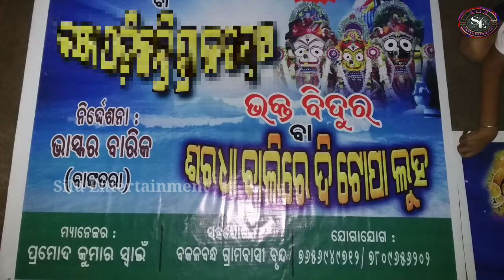ଭକ୍ତ ବିଦୁର।Silu Entertainment Present Bhakata Bidura/Jatra Tulasi Devi Bakalbandha/Odia Nataka #31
ଯାତ୍ରା ତୁଳସୀ ଦେବୀ ବକଳବନ୍ଧ, ନୟାଗଡ଼
ନାଟକ- ଭକ୍ତ ବିଦୁର
ମ୍ୟାନେଜର:- ପ୍ରମୋଦ କୁମାର ସ୍ବାଇଁ

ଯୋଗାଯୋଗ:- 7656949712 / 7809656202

🙏ମୁଁ ପ୍ରଭାତ ଆପଣମାନଙ୍କୁ ସିଲୁ ଏଣ୍ଟ୍ରଟେଣ୍ଟେମେଟ୍ YouTube Channel କୁ ସ୍ବାଗତ
  Only for entertainment channel .silu entertainment
ଏହି ଚାନେଲ୍ ରେ ସବୁ ପ୍ରକାର ର ଓଡ଼ିଆ ନାଟକ ଭିଡିଓ ଓ ଗାଁ ମାନଙ୍କରେ ହେଉ ଥିବା ସାସ୍କୃତିକ ଭିଡିଓ ଦେଖିବାକୁ ପାଇବେ ।ଏହିପରି ନାଟକ ଭିଡିଓ ଦେଖିବା ପାଇଁ ଚ୍ୟାନେଲକୁ ସବସ୍କ୍ରାଇବ କରନ୍ତୁ | ପାଖରେ ଥିବା ବେଲ୍ ବଟନ୍ 🔔କୁ  ଦବାନ୍ତୁ। ଯାହାଫଳ ରେ ନୂଆଁ ଭିଡିଓ ଆସିଲେ ଆପଣଙ୍କ ପାଖରେ ସର୍ବପ୍ରଥମେ ପହଚିବ।
ଚାନେଲ୍ ଦେଖି ଥିବାରୁ ଆପଣ ଙ୍କୁ ଧନ୍ୟବାଦ 🙏🙏
Comments
Share କରନ୍ତୁ

        ଦଶ୍ରକ ବନ୍ଧୁ ଚାନେଲ କୁ ସପୋଟ୍ କରନ୍ତୁ ଓ ଭଲ ପାଇବା ଦିଅନ୍ତୁ ଯାହାଫଳ ରେ ଆମେ ଭଲ ନୂଆଁ ଭିଡିଓ ଆପଣଙ୍କ ପାଖରେ ପହଚେଇବୁ। ଆମ ମାନଙ୍କର ମଧ୍ୟ ଆଗ୍ରହ ବଡିବ 🙏

2- 🙏Silu Entertainment Facebook page କୁ Follow Like କରନ୍ତୁ

3- I'm on Instagram as @pravat_785. Install the app to follow my photos and videos.

bhakata bidura saga bhaja
bhakata bidura
bhakata bidura saga bhaja status
bhakata bidura saga bhaja dei
bhakata bidura saga bhaja karaoke
lyrics
bhakata bidura story
bhakata bidura lyrics
bhakata bidura saga bhaja lyrics in
Odia
bhakata bidura odia bhajan
download